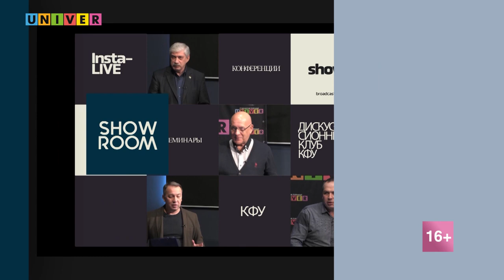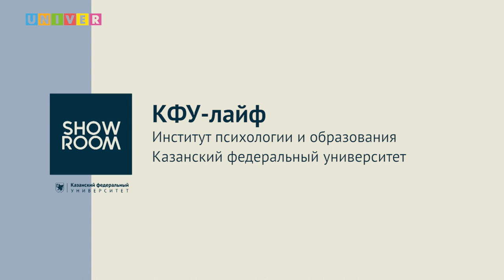КФУ-лайф Институт психологии и образования